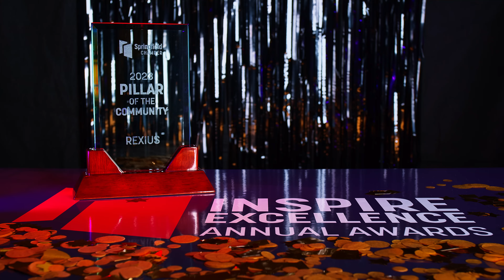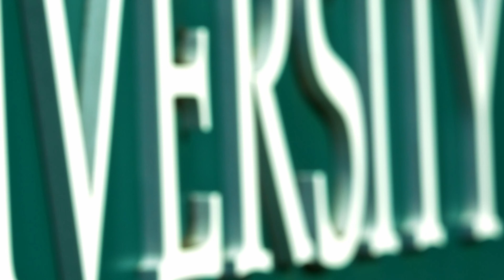2024 Pillar of the Community – Rexius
On February 8, 2024, Rexius Forest By-Products received the 2023 Pillar of the Community award from the Springfield Area Chamber of Commerce. Rexius was honored with the 2023 Pillar of the Community Award in recognition of their lasting impact and exemplary service to the Springfield community. Third-generation co-owners Rusty and Arlen Rexius accepted the award on behalf of the organization. Rexius Forest By-Products has been in business for over 90 years and employs over 300 people. Congratulations, Rexius!